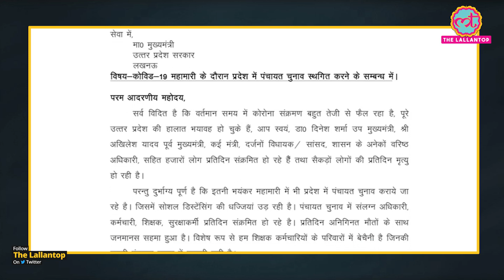UP Panchayat Elections क्या टीचरों की जान ले रहा, High Court ने Election Commision से मांगा जवाब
Panchayat elections are going on in Uttar Pradesh. And, in these elections, the duty of government employees, especially the teachers of Basic Education Department, is being imposed. From where the polling parties are leaving, there is neither social distancing nor the covid protocol is being followed. An association of teachers has made a shocking claim. According to this claim, more than 135 teachers have died during this panchayat election.